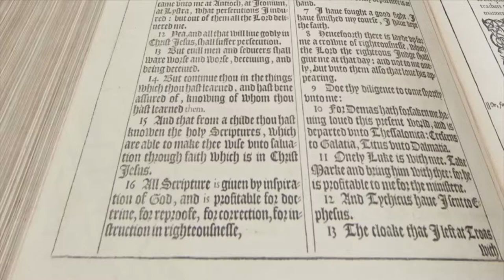Gloria White Hammond - Polé, Polé!